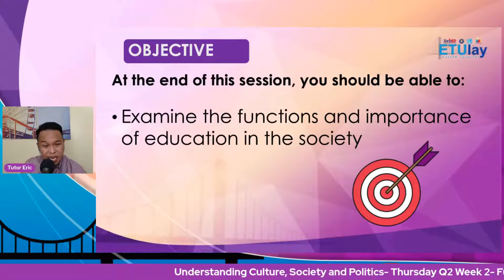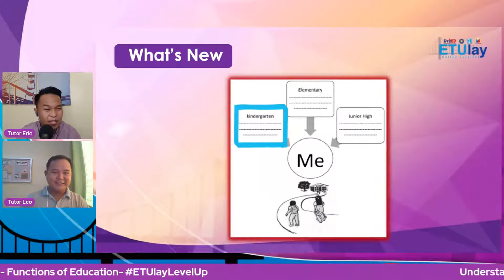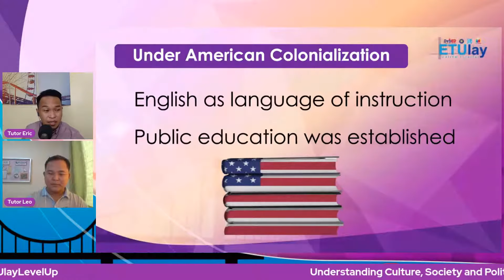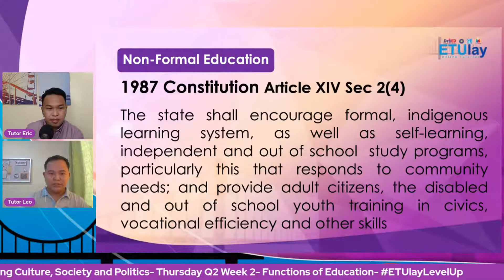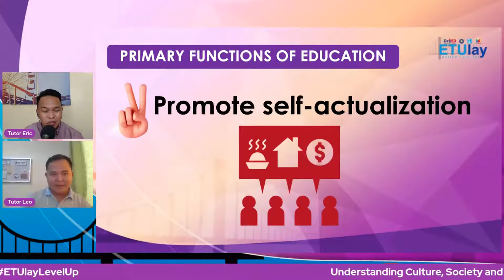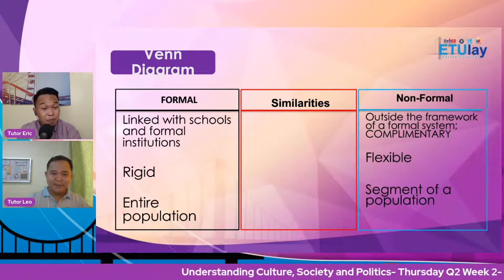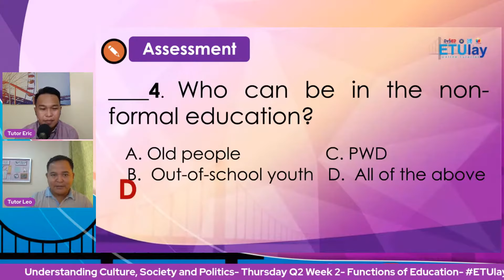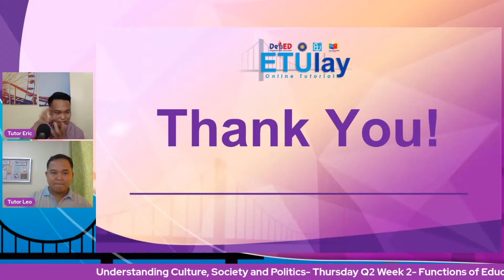Functions of Education || Understanding Culture Society and Politics || Quarter 2/4 Week 2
Quarter 2 - Understanding Culture Society and Politics
Week 2
Functions of Education